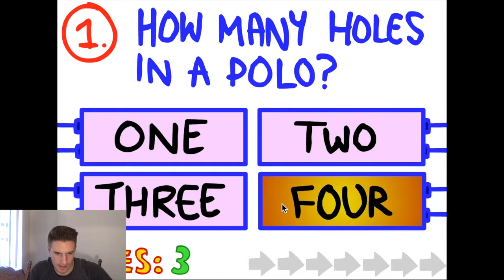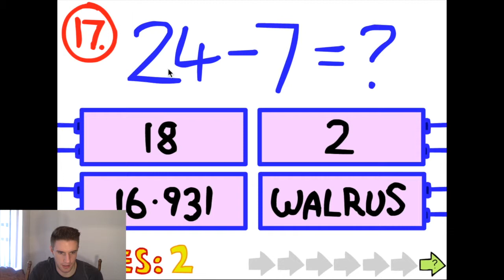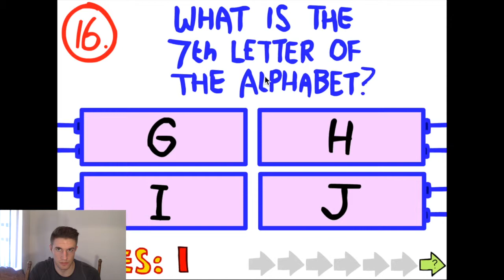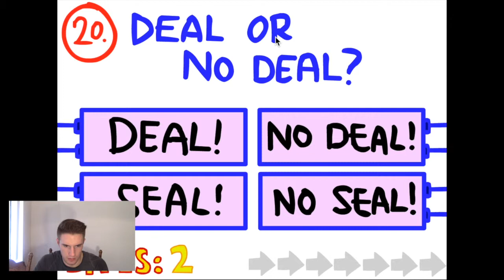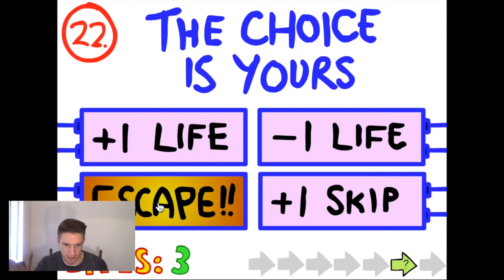THE IMPOSSIBLE QUIZ PART 1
TCS #2 Welcome fans, family and friends! Enjoy this attempt at the impossible quiz, like this video if you want to see more attempts!